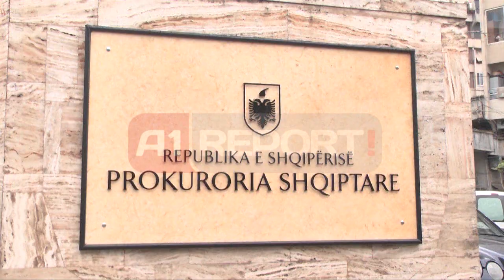A1 Report - Prokuroria çon në Gjykatë deputetët Ndreu, Ndoka e Veliaj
TIRANE - Prokuroria e Përgjithshme vë nën akuzë 3 deputetë të Kuvendit të Shqipërisë, Astrit Veliajn e Partisë Demokratike, Pjerin Ndreun dhe Arben Ndokën të Partisë Socialiste.

Drejtoresha e kabinetit të Prokurorisë, Fjorida Ballauri bëri publike në një konferencë për mediat, akuzat që rëndojnë ndaj 3 deputetëve.

Sipas organit të akuzës, është vërtetuar nga kamerat e sigurisë të Kuvendit se dy deputetët socialistë Pjerin Ndreu dhe Arben Ndoka kanë goditur me grushte deputetin demokrat Gent Strazimiri në ambientet e parlamentit shqiptar, gjatë seancës së 10 Korrikut.

Deputetët janë marrë në cilësinë e të pandehurve, pasi akuzohen për veprën penale të “Goditjes për shkak të detyrës”, në dëm të deputetit Gent Strazimiri.

Ndërsa deputeti Astrit Veliaj, akuzohet për ndërtim të paligjshëm të godinës së universitetit “UFO” në Fier, institucion në pronësi të deputetit demokrat.  Ndaj tij janë depozituar dy kallëzime: një qytetare e akuzon se e ka ndërtuar godinën në një pjesë të pronës së saj private, ndërsa po ashtu, Drejtoria e Policisë së Qarkut Fier ka bërë kallëzim se godina është ndërtuar në ambientet ku kanë qenë më herët zyrat e kësaj drejtorie.

Veliaj akuzohet për veprat penale të “Ndërtimit të paligjshëm” dhe “Shkatërrim prone”

Tashmë është  Gjykata e Lartë e cila do të marrë në dorë dosjen ndaj 3 deputetëve.